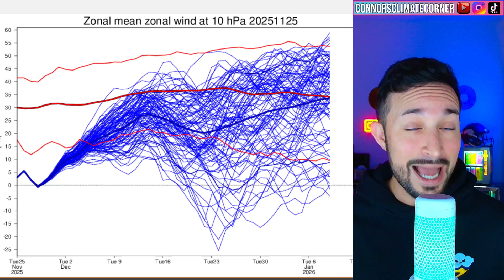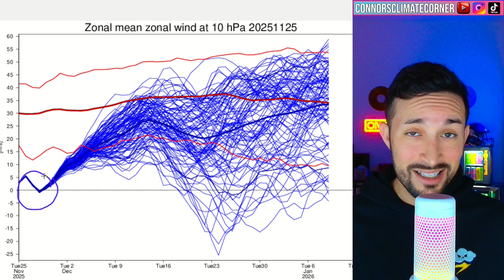Winter Pattern Awakens: Chicago Snowstorm First, Possible Nor’easter Next...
Chapters:
0:00 Intro
1:00 Great Lakes Snow
1:47 2 Week Forecast
4:56 Nor'easter Snow?
6:29 10-Day Temperature Anomalies
6:47 CPC 6-14 Day Temperature Outlook
7:04 CPC 6-14 Day Precipitation Outlook
7:16 Polar Vortex Update
7:50 Outro